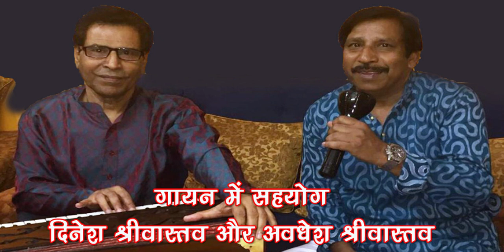Hamri naiya ki tum hi khivaiya /Sushama Prakash GharParRahenGharParSunen Song 169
Ganga Geet -  Hamri naiya ki tum hi khivaiya
Singer - Sushama Prakash
Co-singers - Dinesh Srivastava & Awdhesh Srivastava
Music Arranger - Dinesh Srivastava

गायिका सुषमा प्रकाश ने भातखण्डे संगीत महाविद्यालय से श्री कृष्ण कुमार कपूर के मार्गदर्शन में शास्त्रीय संगीत गायन में विशारद किया है। वर्तमान में वह भातखण्डे अभिमत विश्वविद्यालय में श्री विनीत पवैया से ठुमरी गायन का प्रशिक्षण ले रही हैं तथा श्री केवल कुमार से सुगम संगीत की बारीकियां सीख रही हैं। सुषमा प्रकाश का गाया ये गंगा गीत सुनिये Like करिए Share करिए ...और अपने विचार भी लिखिए।
धन्यवाद!